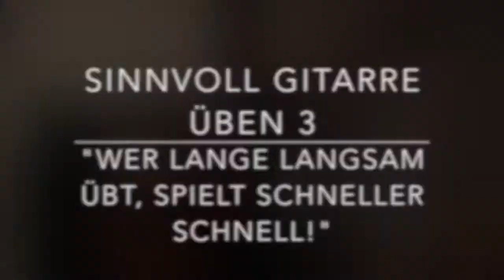Sinnvoll Gitarre Üben 3 - "Wer lange langsam übt, spielt schneller schnell!"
▼▼▼ Video Informationen (Bitte lesen) ▼▼▼

Hallo zusammen,

in einer weiteren Folge meiner Reihe "Sinnvoll Gitarre üben" geht es um die Geschwindigkeit beim Üben, denn viele haben nicht die Geduld, um sich die beim Üben notwendige Zeit zu geben. Viel Spaß dabei!

Kritik, Anregungen und Wünsche sind jeder Zeit willkommen.